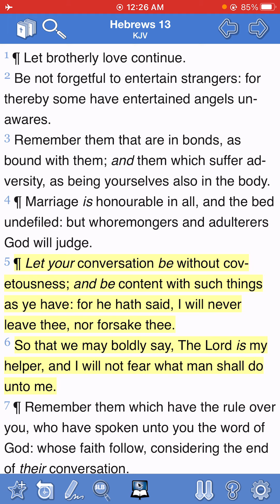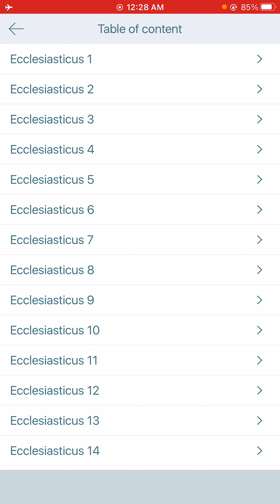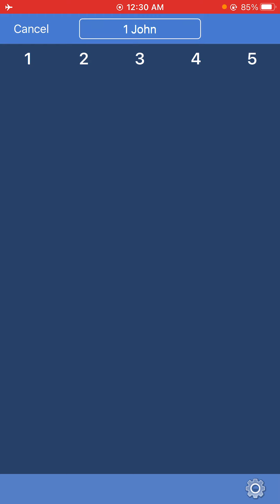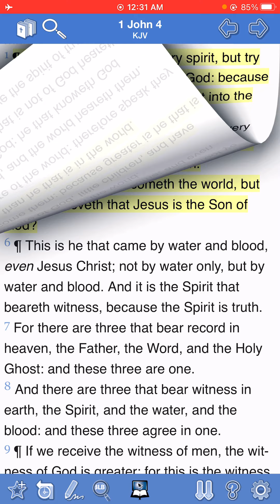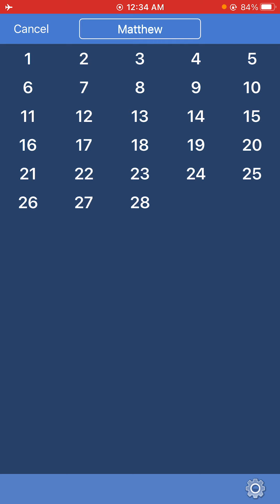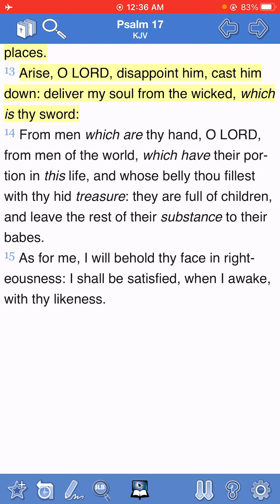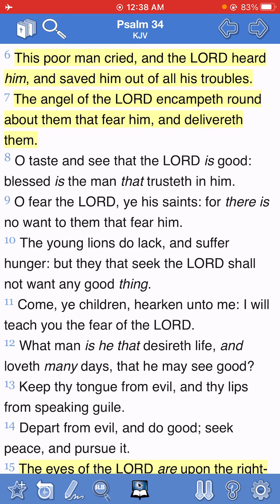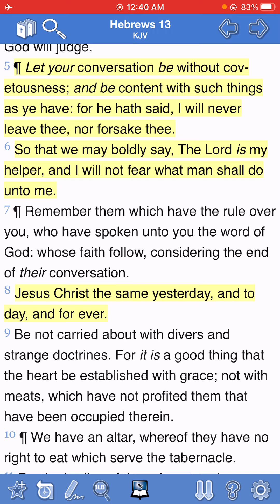Fearless And Bold Like A Lion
Proverbs 28:1 ¶ The wicked flee when no man pursueth: but the righteous are bold as a lion.